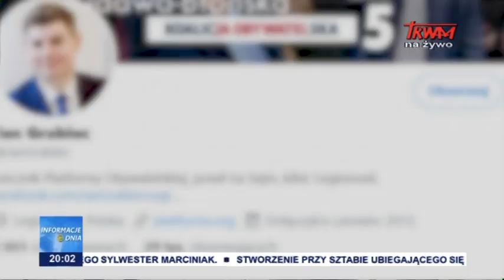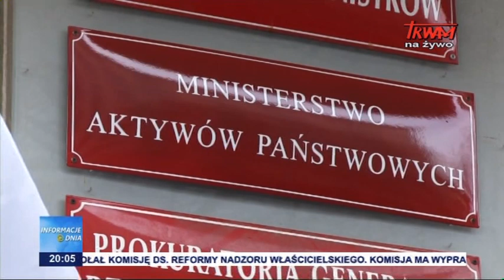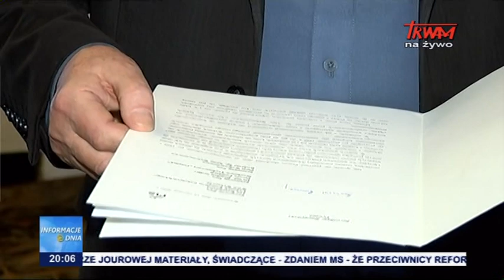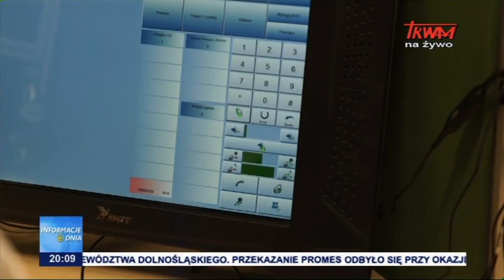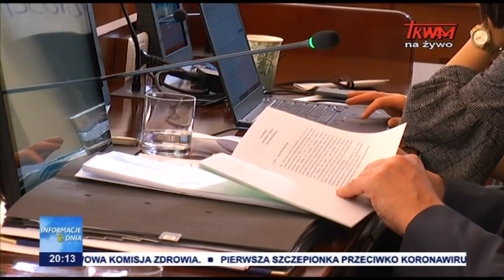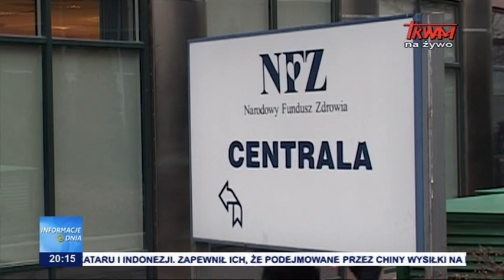Informacje dnia 11.02.2020 [20.00]